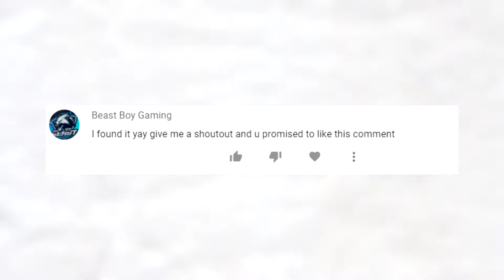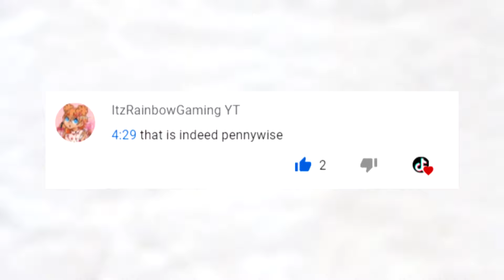Daisy Bell | Scary Things Hidden In Pictures #3 (ScaryTok) TikTok Compilation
Scary things hidden in pictures (Daisy Bell ScaryTok), scary things hiddens in disney movies, abandoned places then and now, photos before disaster TikTok Compilation (part 3). Song: Cocomelon – Daisy Bell (Bicycle Built for Two). Tik Tok sound: original sound - mybusssywet by boo (daisy daisy give me your answer do)

Scary tiktoks with photos that look normal but are actually terrifying.

Scary moments from TikTokers in Compilation. TIME-CODE ⏱️ in description below!
If you have questions about me and this channel or do you want me to remove a video?
00:00 @ nothing_but_vibez
00:13 @ kurlyheadmarr
00:27 @ interestingnow
00:40 @ idksterling
00:54 @ kurlyheadmarr
01:09 @ trizlle
01:20 @ idksterling
01:34 @ hauntingfactss
01:48 @ interestingdaily
02:00 @ thejasonhorton
02:15 @ idksterling
02:29 @ itsjustbernard
02:41 @ kurlyheadmarr
02:55 @ strangeworld5
03:11 @ thejasonhorton
03:25 @ idksterling
03:42 @ interestingdaily
03:55 @ strangeworld5
04:15 @ kurlyheadmarr
04:49 Outro & Shoutouts
Btw, my name is Ed, and I do daily TikTok Compilations and funny compilations from other social media! I'm a wheelchair person with HSP disease (paraplegia) and my purpose is to bring a smile to your face and this is my only way to do it!
⌚ I upload videos and help you smile every single day! If you looking for tik tok compilation, beatbox compilation, dance compilation, funny memes, funny TikTok compilation and some TikToks - You are in the right place! My most popular compilations: Spencer X, beatbox, twerk, dance, memes, prank, TOP 10, shorts.
Become part of our friendly community 😊. We talk in the comments and I make regular shoutouts at the end of the videos to active friends of our community!

Don’t forget to:
► Watch my YouTube stories
► Leave a nice comment to get a shoutout!